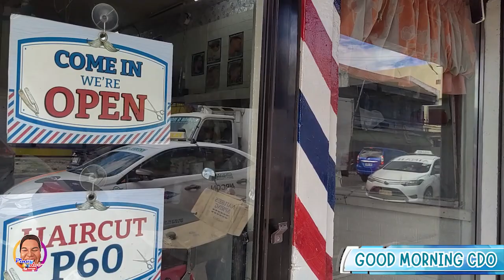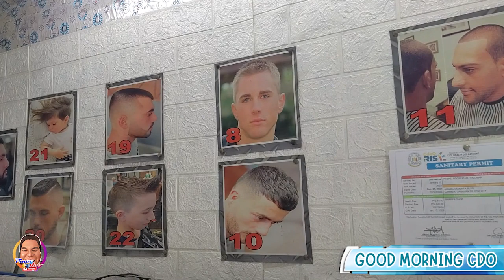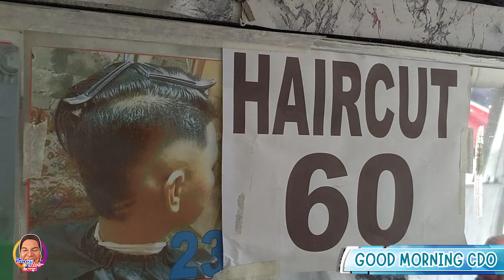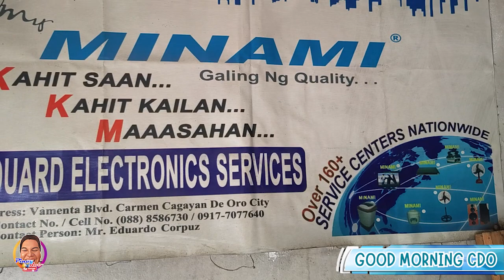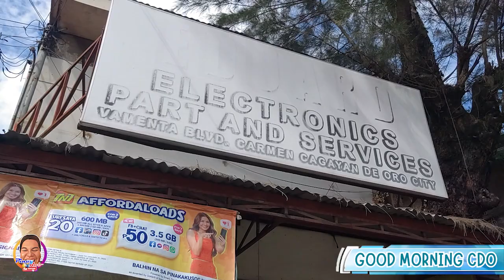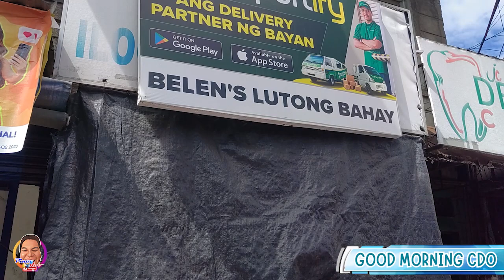GOOD MORNING CDO | JERALD BARBERSHOP |EDUARD ELECTONICS SERVICES BELEN'S LUTONG BAHAY | 04-30-204